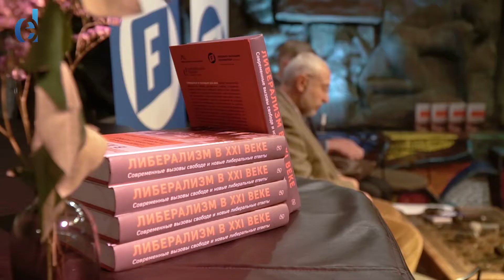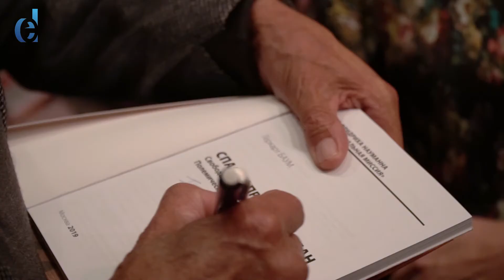Открытая дискуссия «Либерализм и его оппоненты». Видеорепортаж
Новая книга «Либерализм в XXI веке. Современные вызовы свободе и новые либеральные ответы» была подготовлена на основе дискуссий, в которых приняло участие более семидесяти экспертов из России и других европейских стран. Презентация книги и последняя дискуссия проекта состоялись 18 сентября. Мы подготовили короткое (5 минут) видео о том, как проходило мероприятие и что думают его участники о либерализме на самом деле.

Чем она интересна - читайте в посте программного директора проекта Владимира Рыжкова